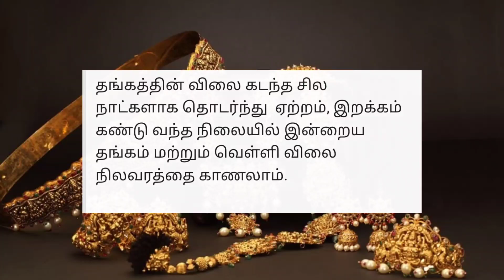சற்றுமுன் தங்கம் விலை!! | GOLD RATE TODAY | 23.09.2023 | SILVER RATE | 22 & 24 CARAT GOLD RATE TODAY